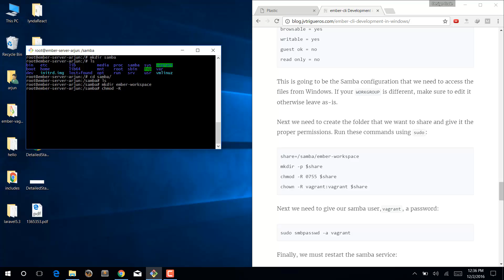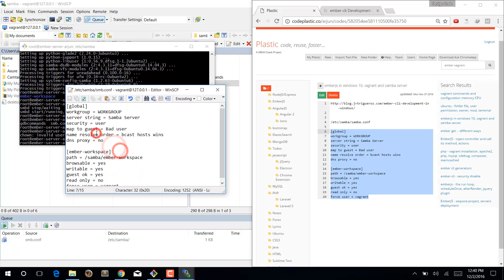windows 10 - ember-cli on vagrant with samba server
development environment.